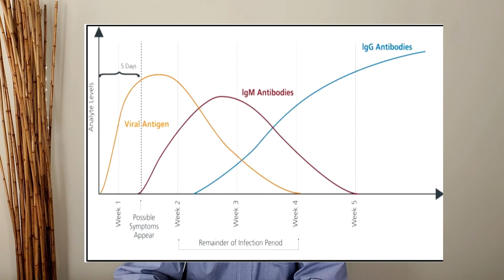How to treat long covid symptoms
Long Covid is caused by immunocomplex.